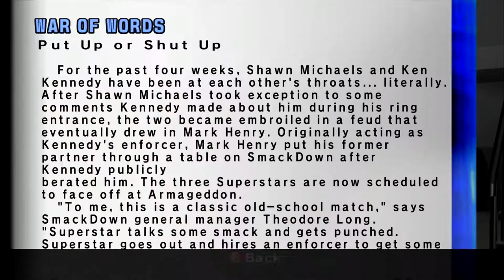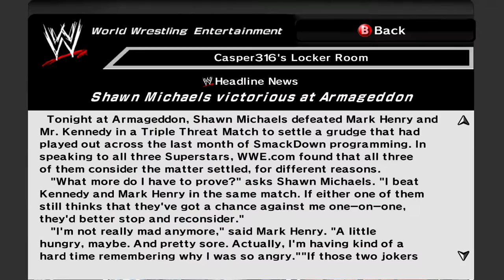06 Misterrrr Mark Henry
WWE Smackdown VS Raw 2007 Smackdown Stories Xbox 360 Playthru no commentary Part 7 of 15 enjoy